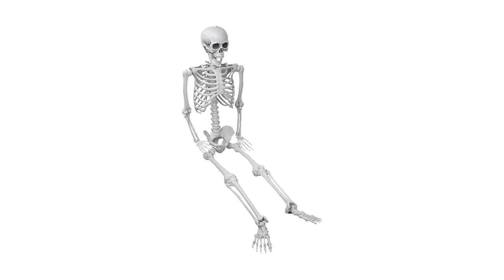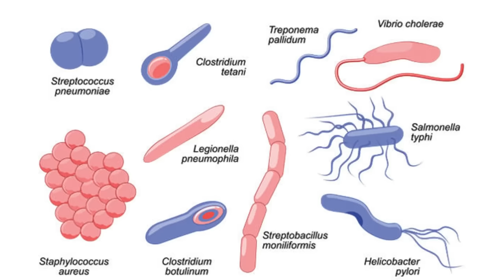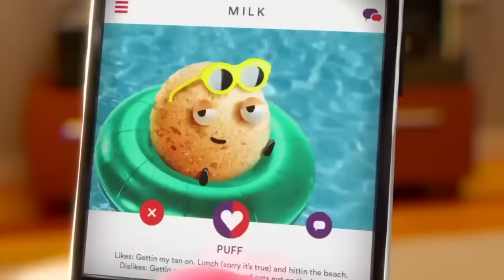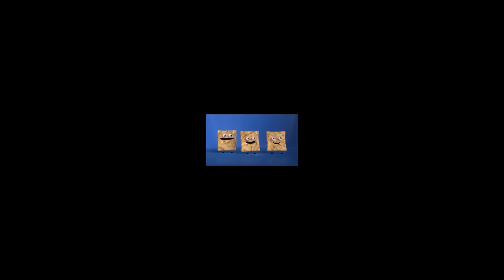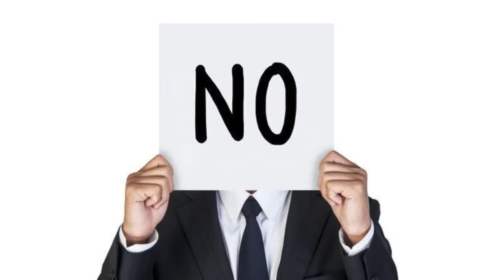The Crazy Cannibals of Cinnamon Toast Crunch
In this video, a local funnyman spends 9 minutes trying to make sense of the world within a 30+-year-old cereal franchise about funny living cereal, Check it out!

~Balance (Clubhouse Games)
~Thrill Digger (Skyward Sword)
~New Donk City (Super Mario Odyssey)
~Questioning (Phoenix Wright)
~Career Mode (Punch-Out Wii)
~Goody Gumdrops (Webkinz)
~Windmill Island Night (Sonic Unleashed)
~Ice Fishing (Club Penguin)

The Crazy Cannibals of Cinnamon Toast Crunchzay